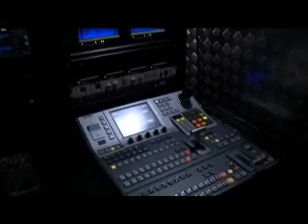Tribuna Independente com Padre Fábio de Melo [30/05/2011] - parte 1